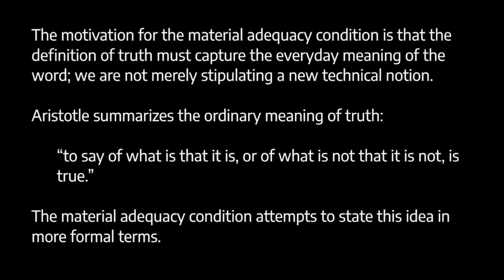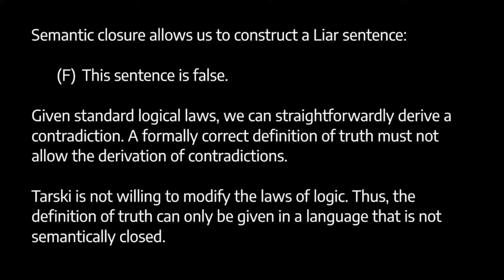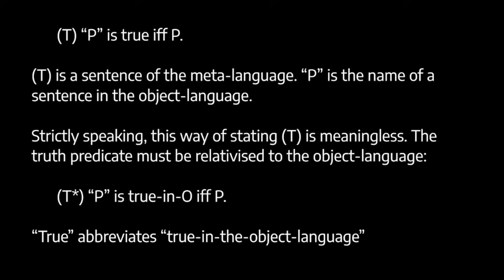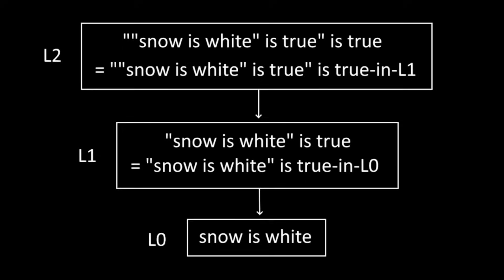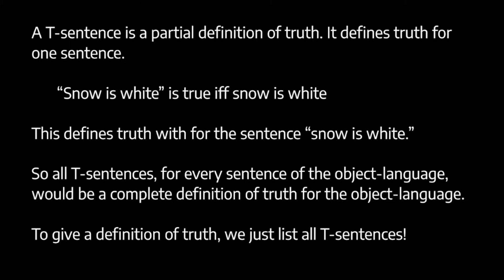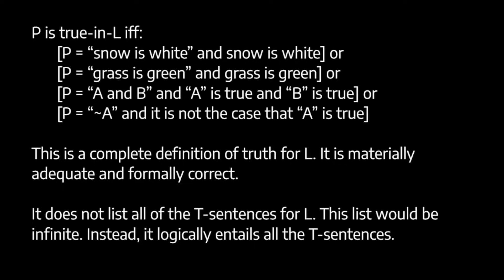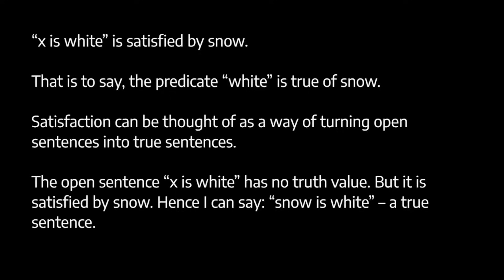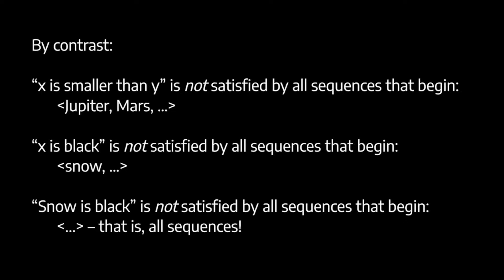Tarski's Semantic Theory of Truth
This video outlines the semantic theory of truth developed by Alfred Tarski.

0:00 - Introduction
1:15 - Material adequacy
5:49 - Formal correctness
12:47 - Object-language and meta-language
21:25 - Blocking the Liar
24:33 - Truth in a finite language
27:52 - Recursion
31:31 - Satisfaction
39:07 - Tarski's truth definition